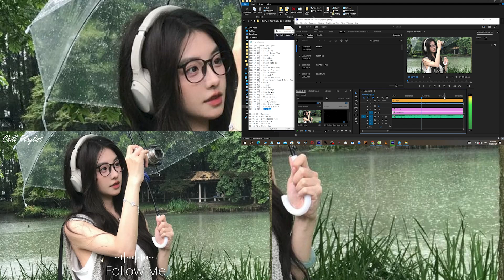[Playlist] Better Mood - Music to put you in a better mood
Tracklist:
[00:00:00] - Foolish
[00:02:36] - Follow Me
[00:05:12] - I've Missed You
[00:07:54] - Love Drunk
[00:10:24] - Paradise
[00:14:27] - Night Sky
[00:17:33] - Dance With Me
[00:20:06] - Blue
[00:23:18] - Not In That Way
[00:27:11] - Roller Coaster
[00:29:55] - Still Around
[00:32:08] - Stressin'
[00:34:39] - You're the Best
[00:37:11] - Dont Forget That I Love You
[00:39:43] - Gato
[00:42:42] - Tether
[00:46:21] - Bedtime
[00:50:03] - First High
[00:53:08] - Family Van
[00:57:17] - Riverside
[01:01:28] - When We Were
[01:04:55] - Jack _ Jill
[01:09:07] - In My Dreams
[01:12:43] - Until the Summer
[01:15:13] - Crying a River
[01:18:01] - Gravity